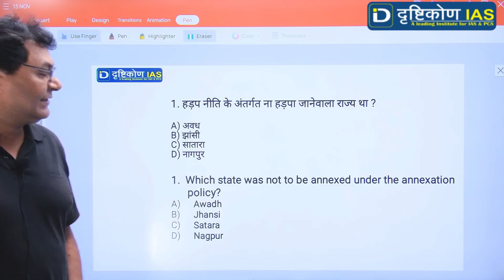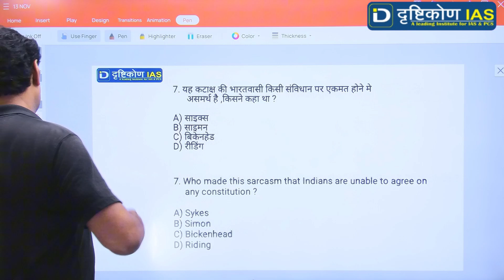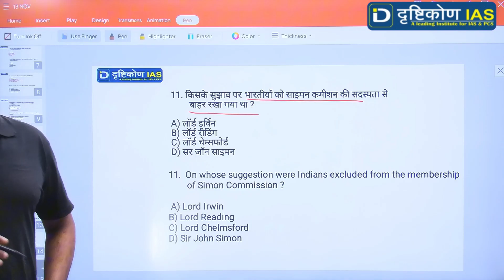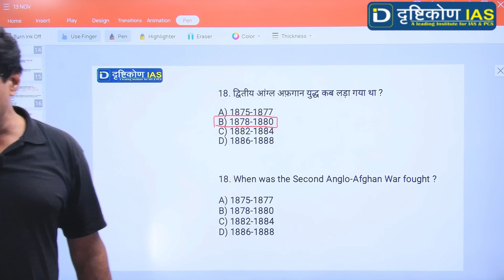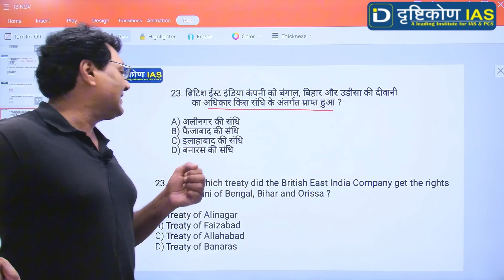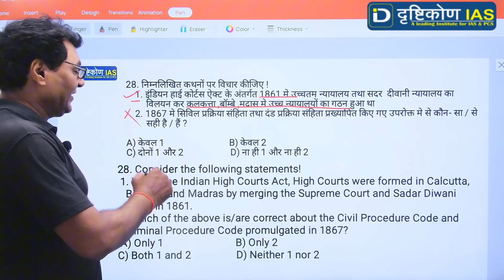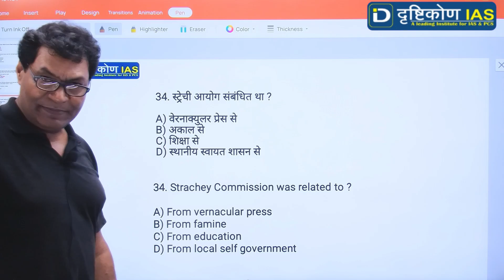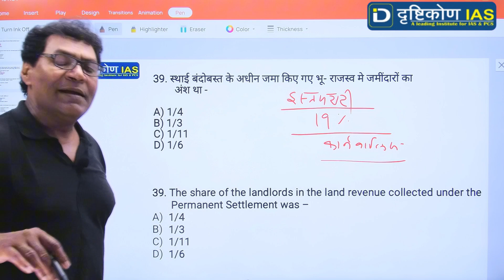70th BPSC MODERN HISTORY QUESTION ANSWER SESSION PART - 2 | By- Kr Subodh | Drishtikon IAS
Offline Centre 👇
Pin 800004